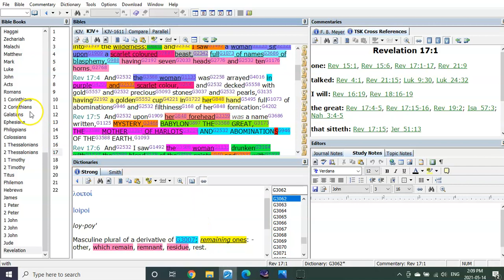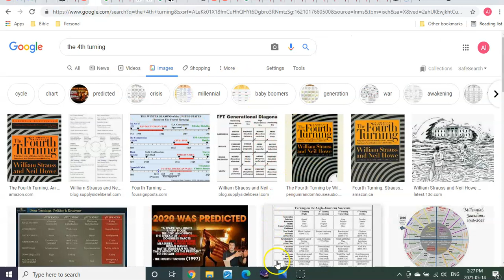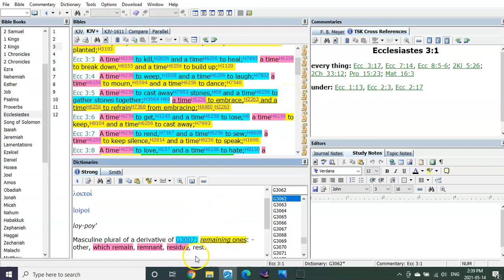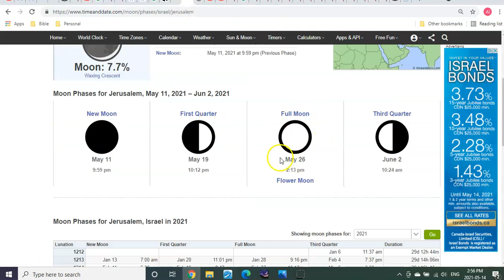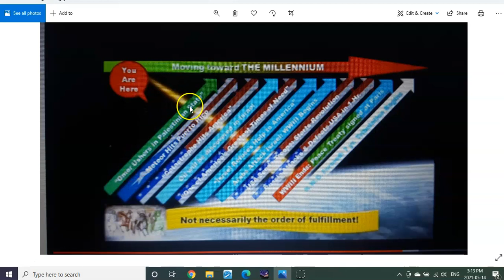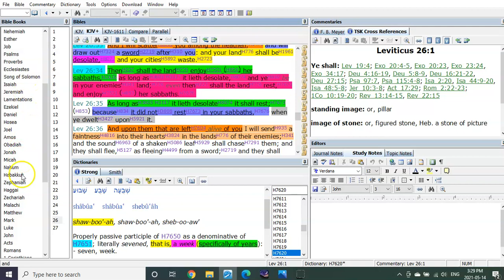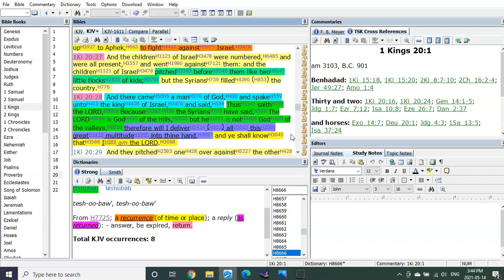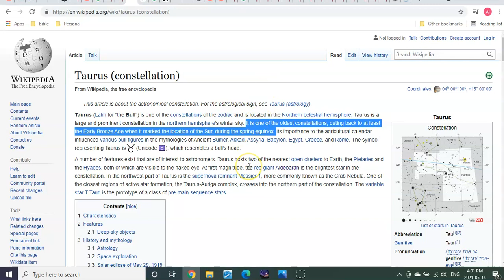The Beginning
Hello Fourteeners, Brothers and Sisters. Yes, welcome back? Looks like we still have a little further to go. Hopefully today I can bring a little more comfort in understanding that this little further isn't too much more at all.
But, that's not all we get into today. Once we get a good grip on what we're looking at next and why scripturally and heavenly. We'll then move into confirming what we're still also watching for and bring it right into the time of Syria's attack (the second attack that removes them from Israel/ Jerusalem) right to Syria's final attack after 13 years, which as we know reveals the connection from Abraham and his first son Ishmael "affliction" from birth to 13 years as the type and shadow.

What a blessing that we've been given... Eyes to See and Ears to Hear what the Spirit has been saying! So let us continue to remain DILIGENT right to the end!

I look forward to meeting you and your families very, very soon.
GOD bless, watch over, protect and comfort each of you and yours... until.

AVAILABLE NOW!

**And hot off the press...**

Or

                                      T3G 5W6